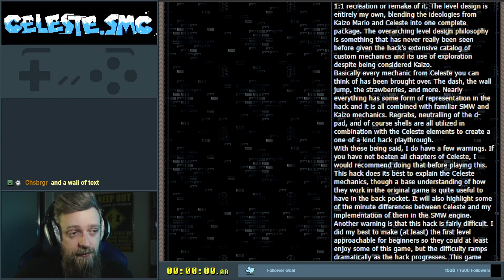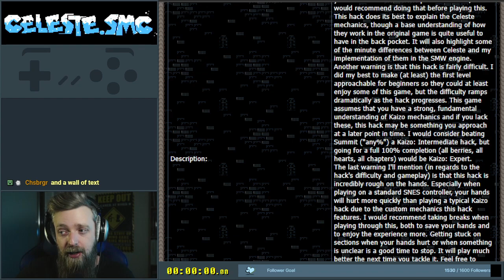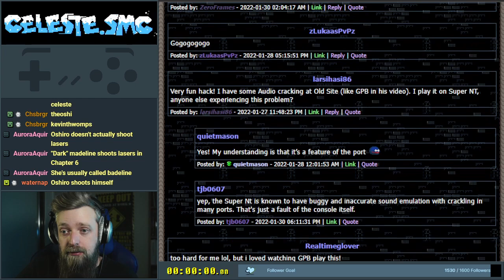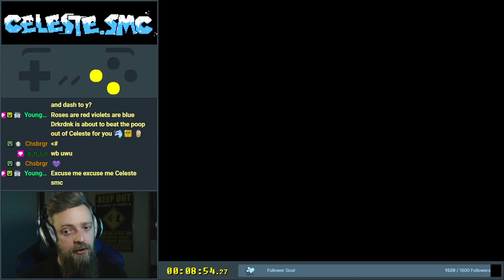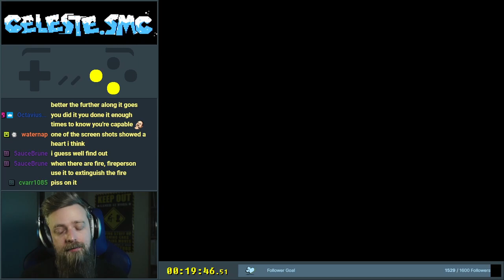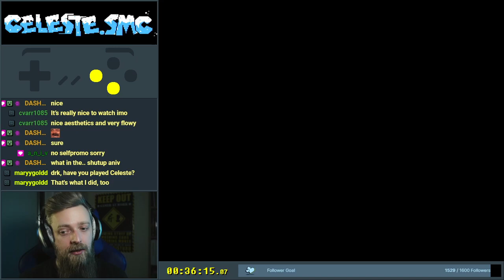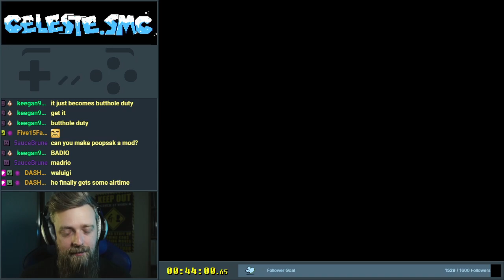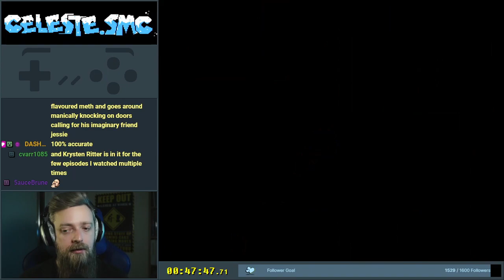Celeste.SMC - 1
Three years of development by an extremely talented player and romhacker, MarkAlarm presents Celeste through the lens of smw kaizo.